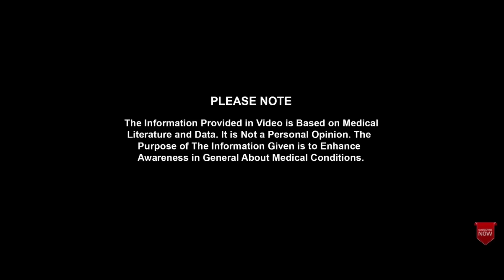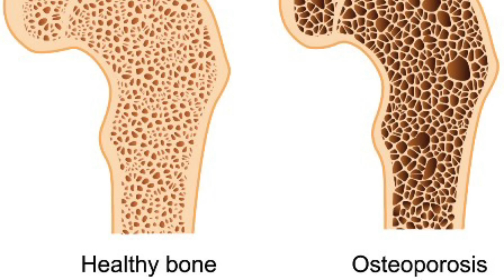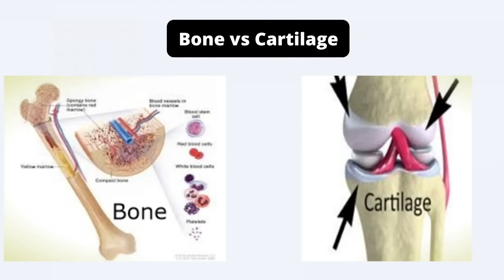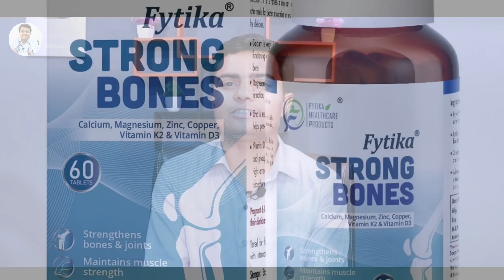ये चीज रोज खाओ शरीर में कभी नहीं होगी कैल्शियम की कमी, थकान, जोड़ो में दर्द, हड्डियों की कमजोरी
In this video Dr Lokendra Gaud will tell you about ये चीज रोज खाओ शरीर में कभी नहीं होगी कैल्शियम की कमी, थकान, जोड़ो में दर्द, हड्डियों की कमजोरी

Other helpful video's यंहा देखें  -